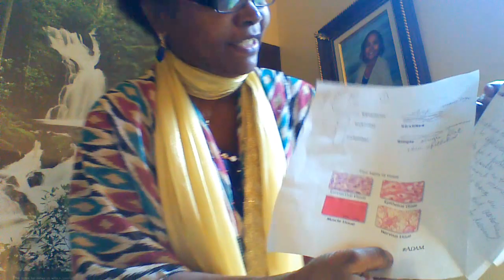Pas Fe Tete Du! Global Warming!-Video1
Practicing awareness is a way to resolve important issues.Far away in Haiti village, people need to be aware of the global warming, because they do not know anything about sea level possibility to rise in time of hurricane season.